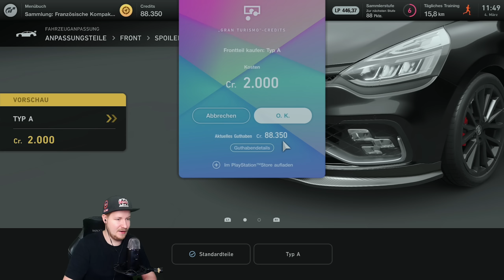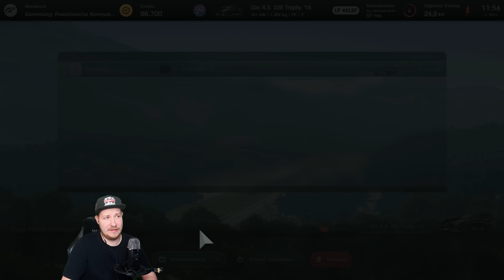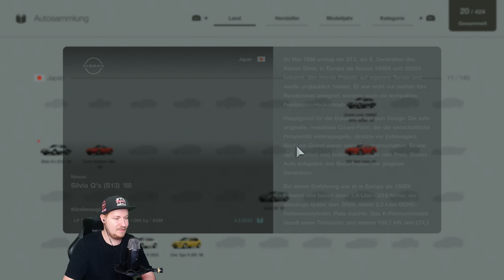DICKES ROHR! - GRAN TURISMO 7 Part 6 | Lets Play GRAN TURISMO 7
DICKES ROHR! - GRAN TURISMO 7

FANPOST:
Postfach für PÄCKCHEN (nur mit DHL möglich):
Lukas Bracht
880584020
Packstation 119
56179 Vallendar

INFOS ZUM GAME:
Gameplay zu GRAN TURISMO 7 (2022)
Entwickler Polyphony Digital / Publisher Sony